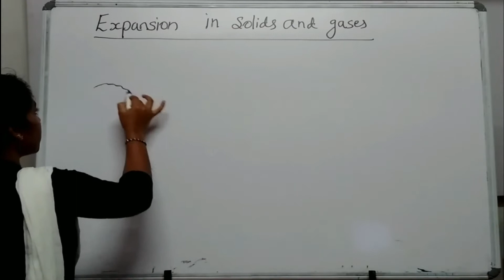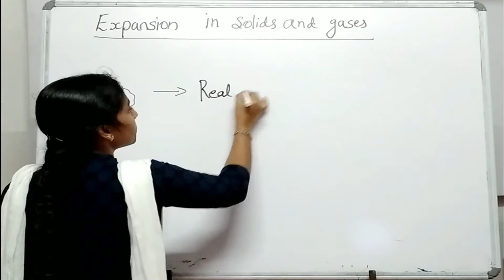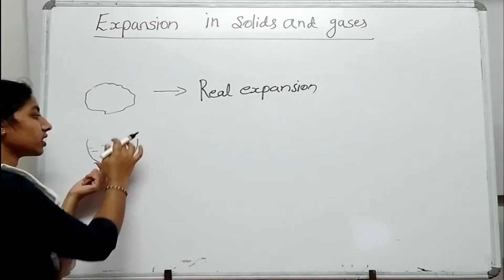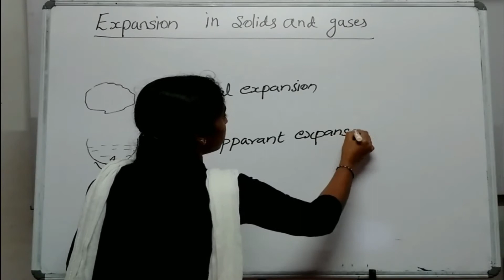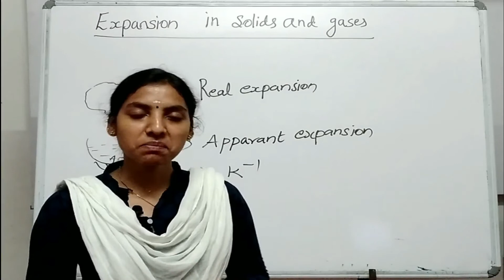EXPANSION IN LIQUIDS AND GASES , REAL AND APPARENT EXPANSION| TAMIL|RAJESWARI.C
10 SCIENCE CHAPTER -3
THERMAL PHYSICS

Expansion in liquids and gases
All three states of matter (solid, liquid and gas) expand when heated. An increase in temperature results in the expansion of the liquid which means it rises up the glass. ... Molecules within gases are further apart and weakly attracted to each other.
1.Real expansion
2.Apparent expansion
#10 science